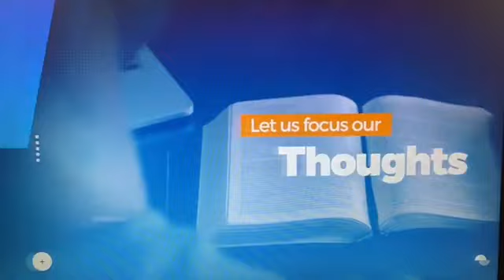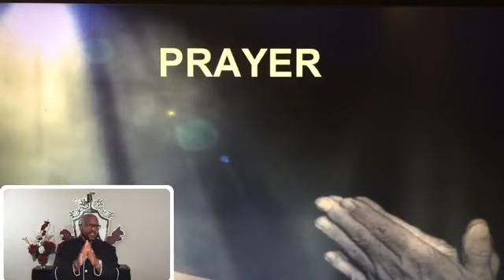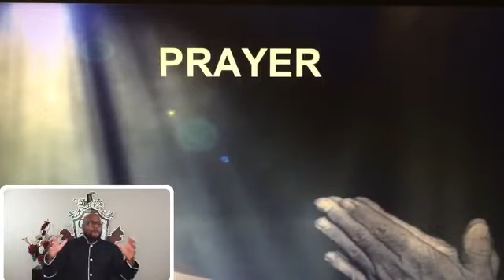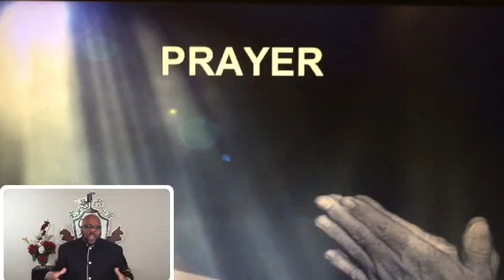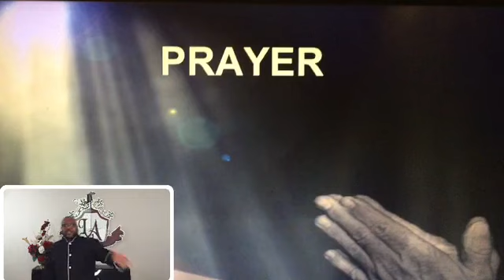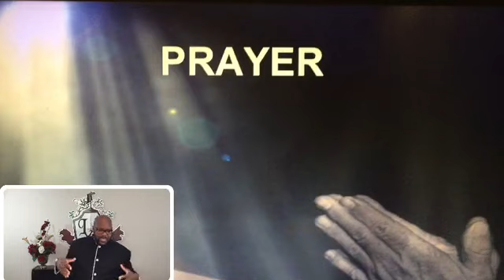12-06-2020 Pastor Tim Bell. Sermon Title "While You Wait"